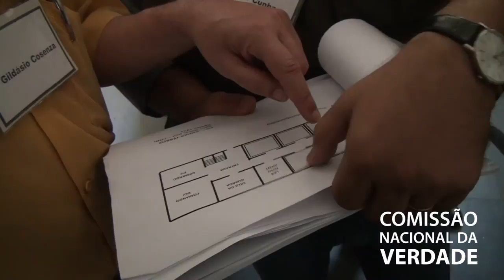Diligência no Doi-Codi do RJ: Visita ao Pelotão de Investigações Criminais (PIC)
Sete ex-presos políticos torturados no antigo Doi-Codi (Destacamento de Operações de Informações - Centro de Operações de Defesa Interna), órgão da repressão que funcionou de 1970 a 1975 no 1º Batalhão de Polícia do Exército, na Tijuca, zona norte do Rio, reconheceram salas em que foram torturados e celas em que ficaram presos durante visita realizada pela Comissão Nacional da Verdade e pela Comissão da Verdade do Rio numa manhã de terça-feira (23), apesar de modificações ocorridas no local desde os anos 70. As testemunhas ouvidas pela CNV hoje estiveram presas no local entre 1969 e 1975.

Data: 23/09/2014

Edição: Thiago Dutra Vilela (CNV)
Vinheta: Thiago Dutra Vilela (CNV)
Arte do canal: Paula Macedo e Isabela Miranda (CNV)
Captação de imagens e áudio: Lígia Benevides (CNV)